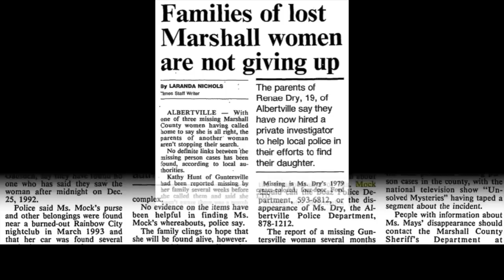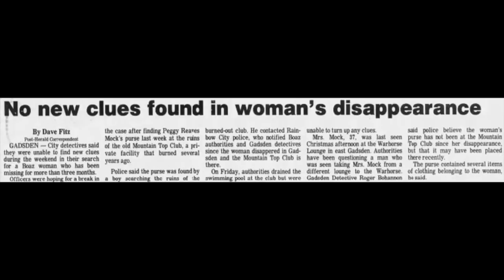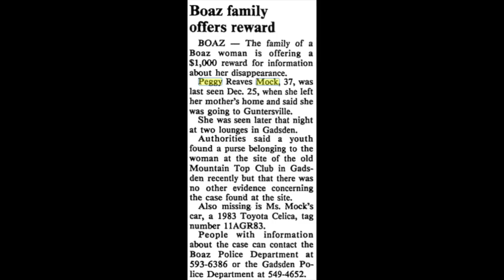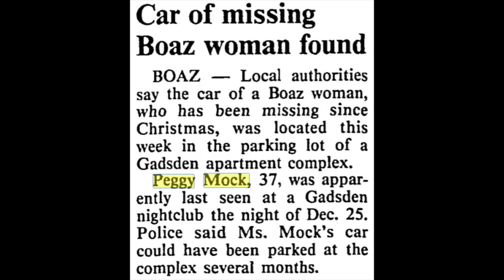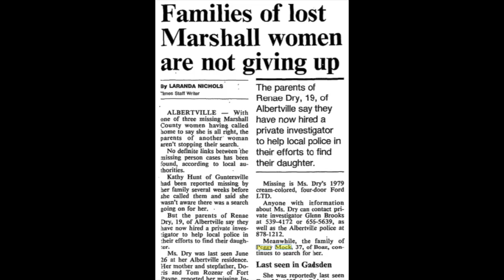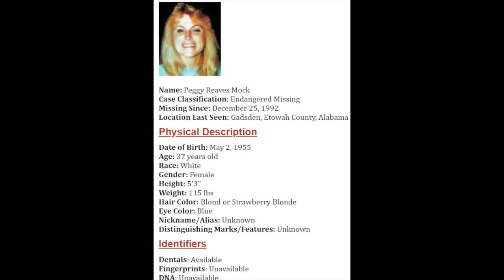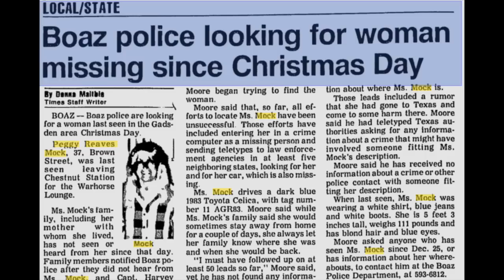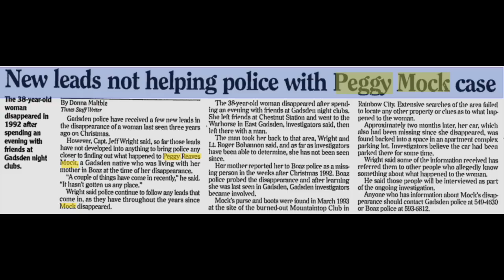203 - The Vanishing of Peggy Reaves Mock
On Christmas night, 1992, Boaz, Alabama resident Peggy Reaves Mock left the home she shared with her mother for a night of drinks and celebration with friends.  She never made it home, and for months following her disappearance, investigators didn't have a single clue.

Then, in March, several of Peggy's personal affects were discovered discarded at the sight of a burned down club that was once a town hotspot.  Despite the recovery of the items, no additional information about the disappearance was uncovered.  Two months later, Peggy's missing car was found, parked at an apartment complex less than a mile from where she was last seen.  It had been wiped clean of prints.

Back to square one, with no solid leads or clues, investigators received a bizarre letter.  A local woman wrote about Peggy's disappearance and suggested that the missing woman had been taken to Texas, in the trunk of a car.  By the time detectives went to question the writer they learned she had been killed a year earlier.

What happened to Peggy Reaves Mock?  Was she attacked in a random act of violence, was she stalked and specifically targeted or did she place her trust in the wrong person?

0:00 - Intro
01:44 - Show Notes
02:54 - Case Evidence
40:34 - Theories
54:44 - Closing